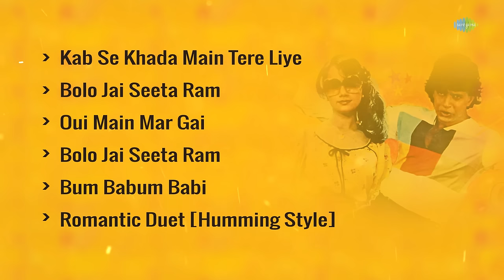Ghar Ek Mandir (1984) - All Songs | Mithun Chakraborty | Moushumi Chatterjee | Shakti Kapoor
Ghar Ek Mandir is a 1984 Indian Hindi-language drama film directed by K.Bapaiah, starring Shashi Kapoor, Mithun Chakraborty, Ranjeeta, Moushumi Chatterjee, Shakti Kapoor, Kader Khan and Raj Kiran.

00:05 KAB SE KHADA MAIN TERE LIYE
05:30 BOLO JAI SEETA RAM
07:27 OUI MAIN MAR GAI
12:30 BOLO JAI SEETA RAM
18:14 BUM BABUM BABI
23:43 ROMANTIC DUET [HUMMING STYLE]

Credits:

KAB SE KHADA MAIN TERE LIYE

Artist: KISHORE KUMAR, ASHA BHOSLE
Lyrics: ANAND BAKSHI

BOLO JAI SEETA RAM

Artist: SURESH WADKAR
Lyrics: ANAND BAKSHI

OUI MAIN MAR GAI

Artist: SHAILENDRA SINGH, ALKA YAGNIK
Lyrics: ANAND BAKSHI

Artist: SURESH WADKAR, SHAILENDRA SINGH, MEHBOOB CHAWAN
Lyrics: ANAND BAKSHI

BUM BABUM BABI

Artist: KISHORE KUMAR
Lyrics: ANAND BAKSHI

ROMANTIC DUET [HUMMING STYLE]

Artist: SURESH WADKAR, ANURADHA PAUDWAL
Lyrics: ANAND BAKSHI